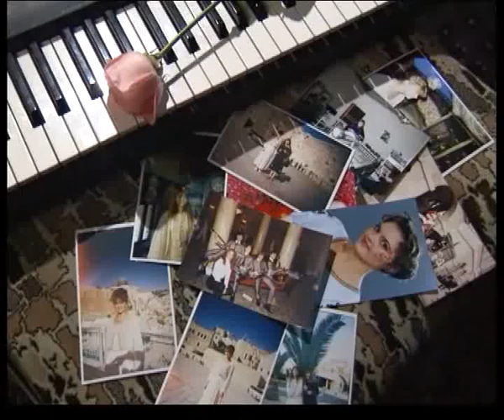Angela Verbytska-Анжела Вербицька-СПОГАДИ-childhood memories